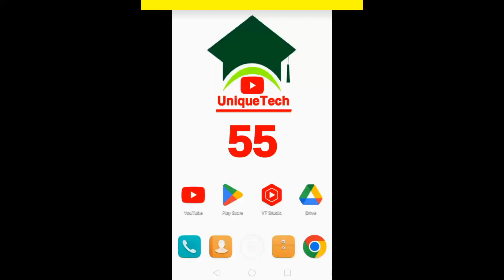How to check security history,login status & login history on huobi account||Unique tech 55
Assalam-O-Alikum Unique Tech Family.In this video I will tell you about How to check security history,login status & login history on huobi account.Hope you guys enjoy the video and give a like If you enjoy the video And also subscribe to my channel to get more informative videos like this.

                              Take Care
                              Allah Hafiz